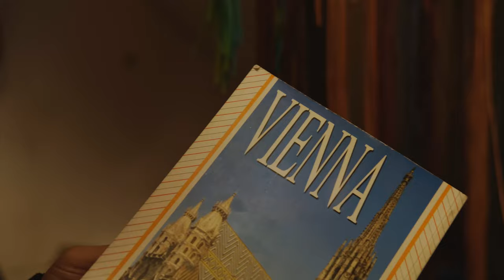【維也納 EP1】1分鐘透過鏡頭探索音樂之都！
維也納以音樂之都為著名，同時也是藝術的寶藏。
Gustav Klimt - The Kiss 一吻為世紀，世世代代在世人面前見證他們的愛情。Gustav Klimt另外一幅作品，Portrait of Amalie ZuckerkandI，畫像中此位女士在作品完成前遭納粹黨逮捕，1942年與她的女兒在波蘭的集中營被殺害，尚未完成的部分訴說了歷史的悲慟。
走出Belvedere Palace，步行在維也納巷弄之中，來來去去的不是汽車，而是穿越時空的觀光馬車，馬蹄聲踢踢躂躂，時間就在瞬間慢了下來。
緩緩步行至Central Cafe，被選為世界十大最美的咖啡館之一，開業於1876年，其中19世紀奧地利詩人Peter Altenberg也是此家咖啡館的常客，並寫下「如果我不在家，就在咖啡館，我不在咖啡館，就在前往咖啡館的路上」(Wenn der Altenberg nicht im Kaffeehaus ist, ist er am Weg dorthin)。佇立近150年，迄今仍吸引著大批的遊客慕名而來，裡面的美，只等著你們親自來探尋。
稍晚，是此行最大的重點，也是待續--維也納聖誕市集。